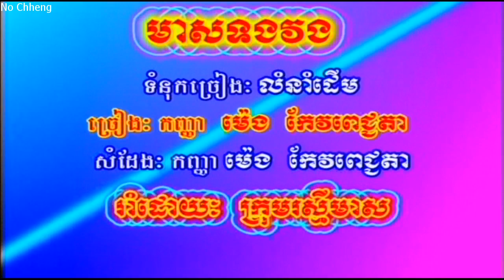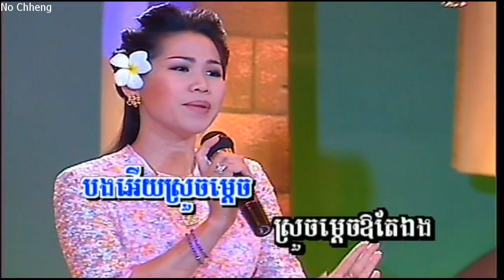មាសទងវង ពេជ្ចតា Meas tong vong